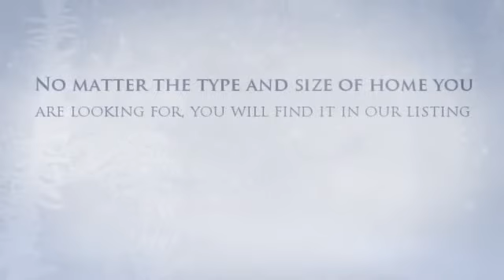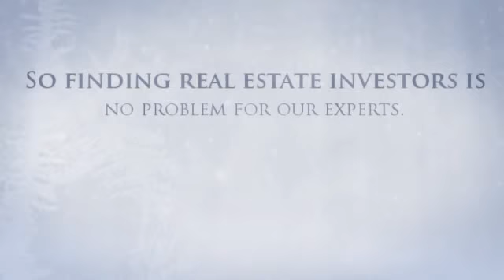Sothebys Canford Cliffs